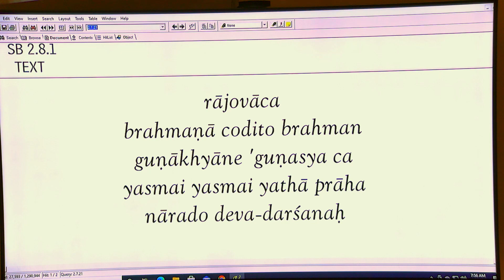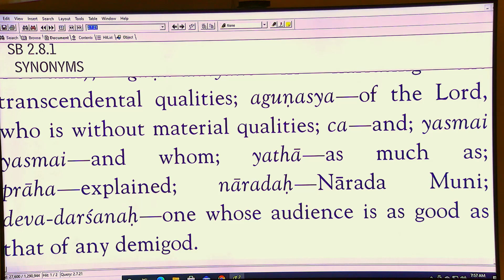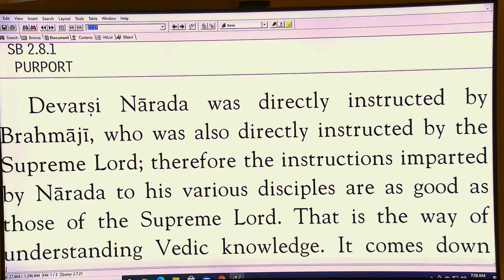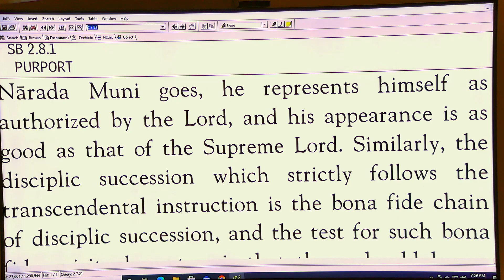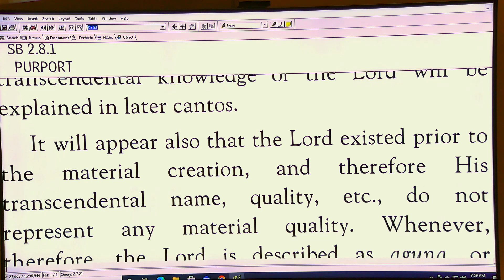Madhavendra Puri Prabhu - SB 2-8-1 - 6-21-21